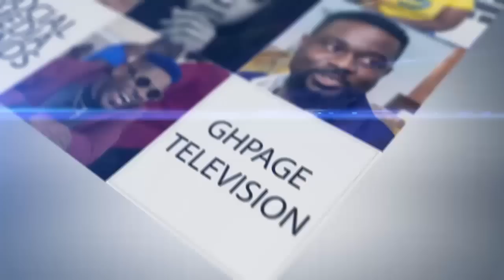Mercy Asiedu & I were Mortʊary workers;I bathed & dressed corpsɛ for 16years-Agradaa's K Gyasi Sh0ck